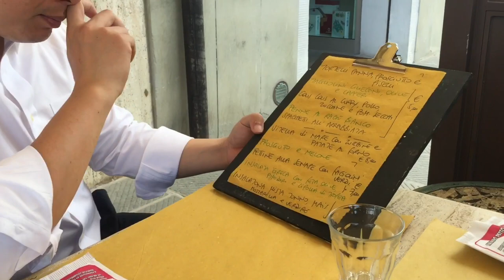Client Makeup Vlog #4 - TUSCANY Florence, Italy | Lalaine Axalan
Loves here are some clips of our trip to Tuscany I was really impressed with the scenery OMG! Now I know why they love the place it feels like a dream to me the view is overwhelming. My clients are from Jakarta Indonesia as well as the photographer. I will link his IG here so that you can follow him. If you want more of this video let me know. Just comment and let’s connect.

God bless Bye ❤️

Page: Magnificence Professional Makeup by Lalaine Axalan

Photographer: @reynardkarmanphoto